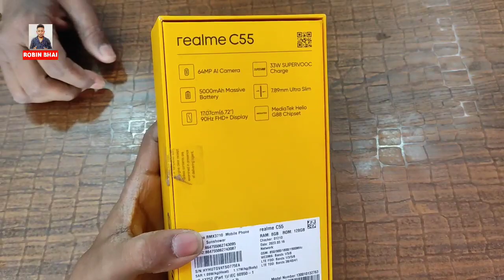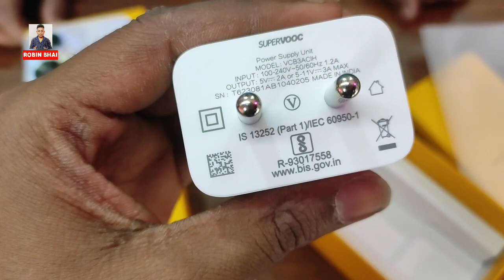Realme C55 On offline Store 🔥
Realme C55 on offline market
realme c55 1st luck
realme c55 8gb 128gb
realme c55 unboxing and review